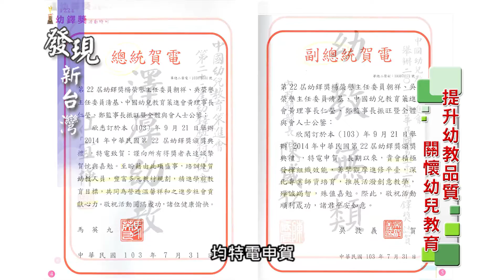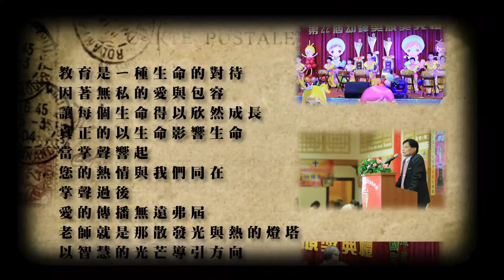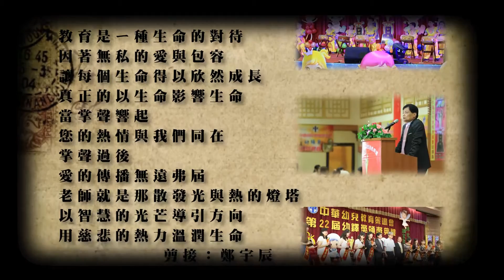1004發現新台灣 中華幼兒教育策進會